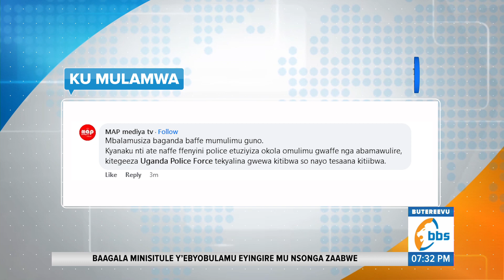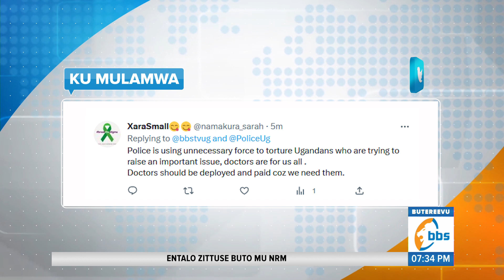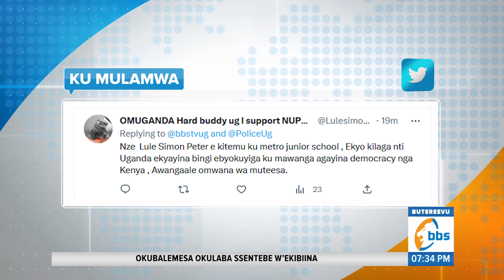Olowooza ki ku kya poliisi okulemesa bannayuganda abavaayo okulaga obutali bumativu bwabwe ku nsonga